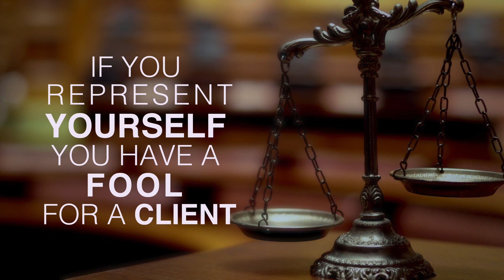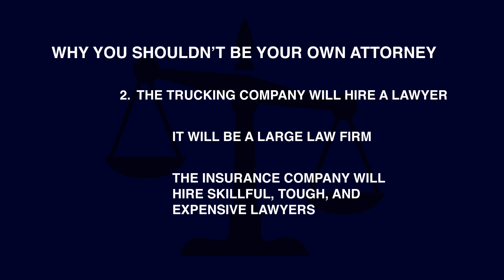Can I Sue For Being Hit By An 18-Wheeler?